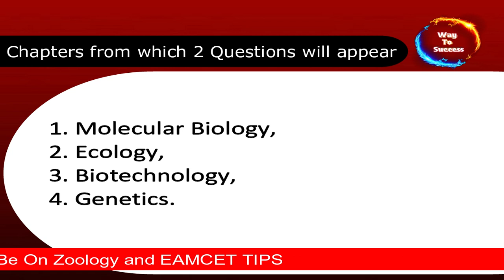EAMCET || BOTANY Weightage to score Good Marks.| Important Lessons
P.Dhanaraj(Maths Trainer),
Comment Us if you required any Important Ones.